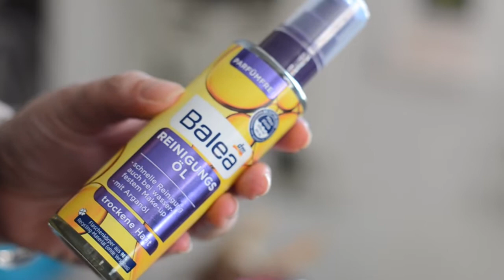Meine Hautpflege am Abend Frühjahr Vegan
Wie ist deine Hautpflegeroutine? Schreib mir gerne in die Kommentare.

WERBUNG
Als Amazon Partner verdiene ich an qualifizierten Käufen
ZERO WASTE